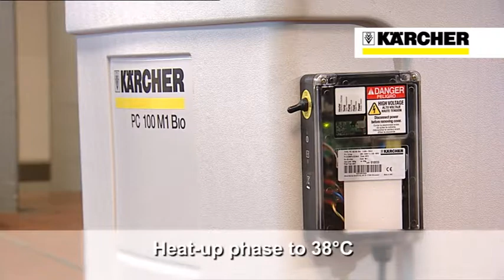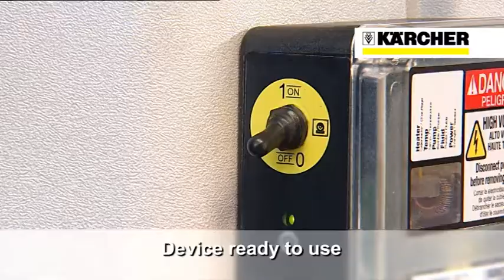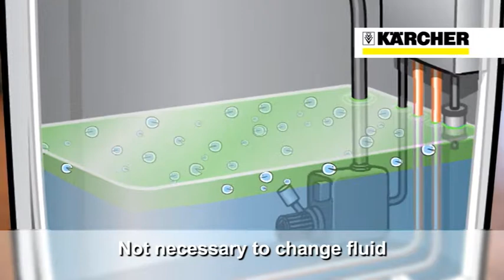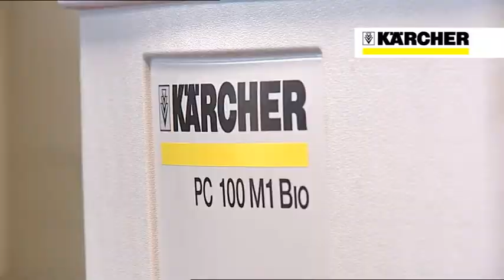Parts cleaner PC 100 M2 Bio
The PC 100 M2 Bio manual parts cleaner is a washstand for parts cleaning. Oils and grease are removed using an aqueous cleaning agent and then decomposed by microbes.